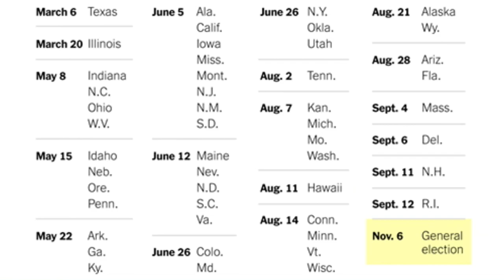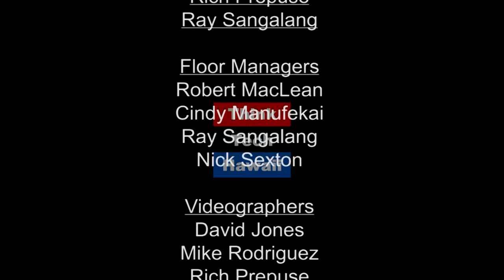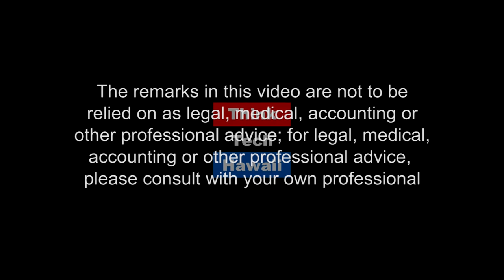When We All Vote, We Can Change The World (Sister Power)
Four Million Americans Turn 18 This Year.

In this episode of Sister Power, Sharon and her guests talk about bringing about change through voting. They will talk about the importance voting as well as facts surrounding this years midterms and what that might mean for all Americans.  The host for this episode is Sharon Yarbrough.  The guests for this episode are Daphne E. Barbee and Andre S. Wooten.